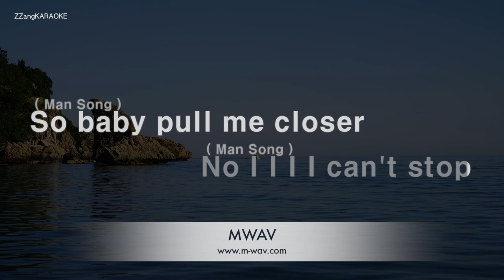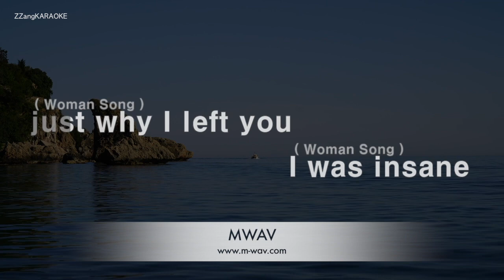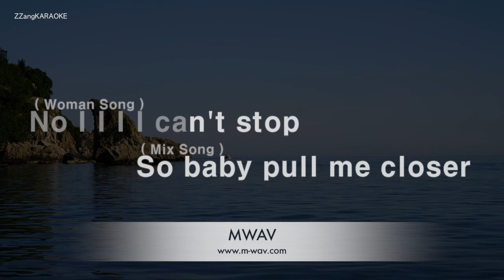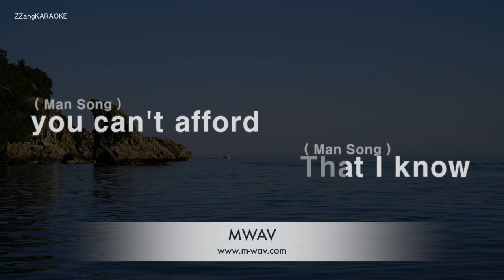The Chainsmokers-Closer (Ft. Halsey) (Karaoke Version)